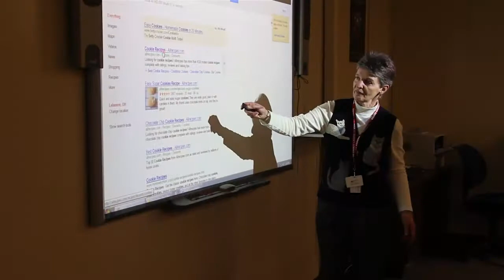WCCC 2014 Adult Technical Center Video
Explore your options at the Warren County Career Center in Lebanon, Ohio.